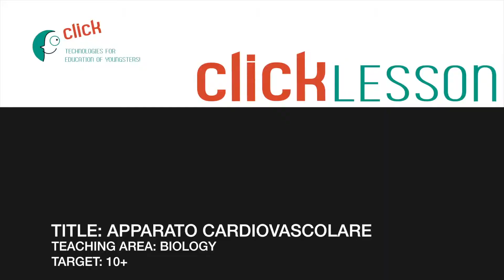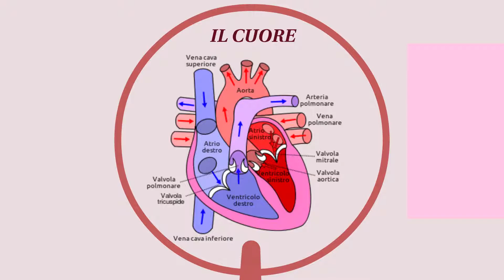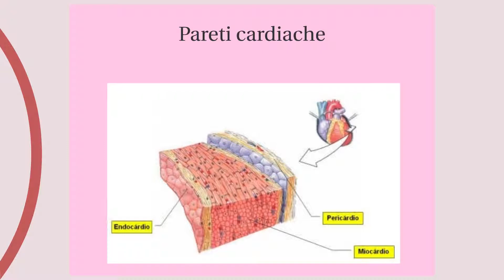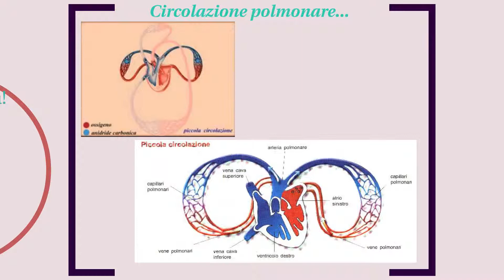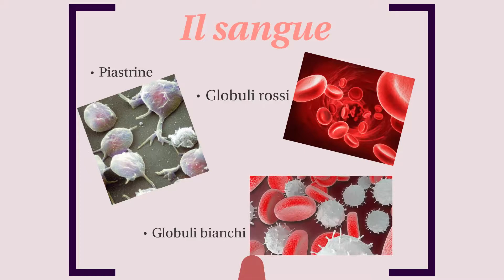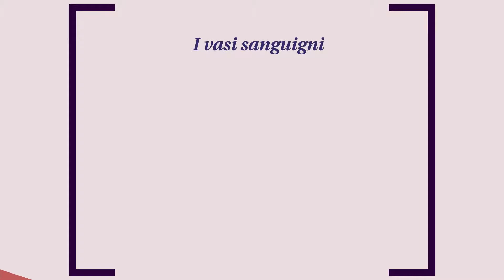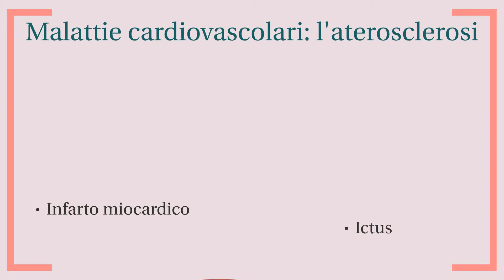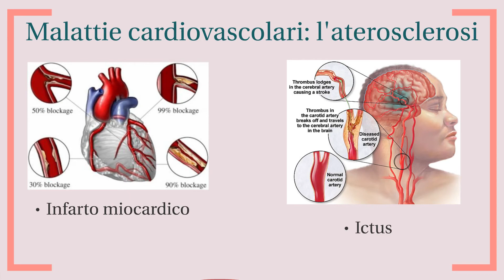Apparato cardiovascolare - Cardiovascular system - Circulatory system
This video teach us ho the blood flows into our body and why.